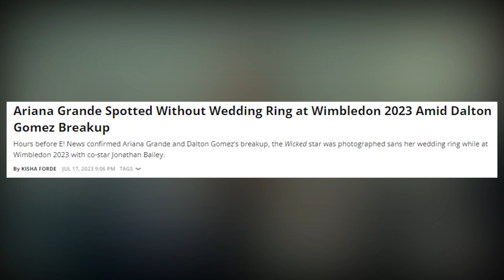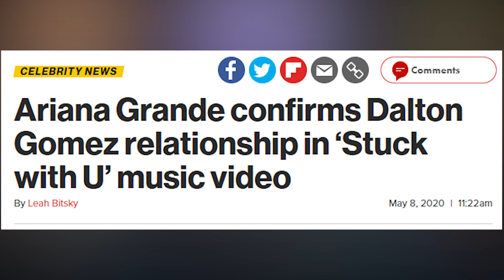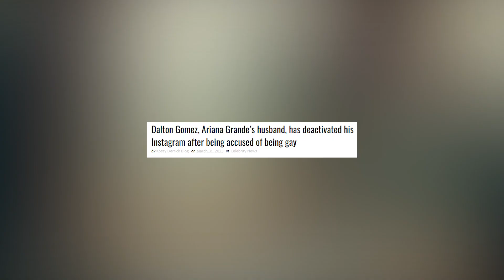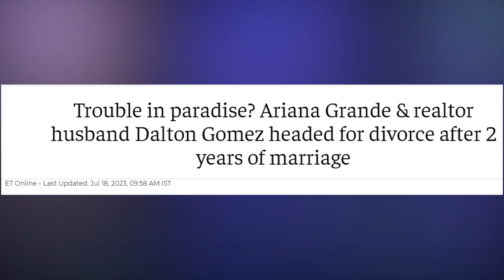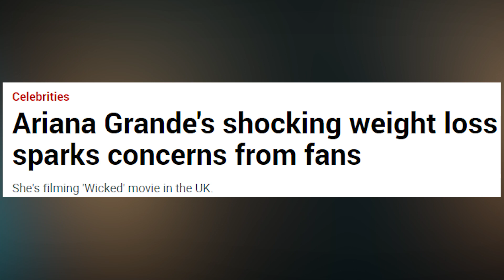Ariana Grande Reveals WHY She Needs To Divorce Dalton!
Ready for a behind-the-scenes inside scoop on Ariana Grande’s divorce?
It turns out the rumors are actually true. Ariana and her husband Dalton have called it quits and according to what Ariana has revealed the decision was not made lightly.
She opened up about all the details of her toxic marriage and how they've been living separate lives for quite some time now.
While she’s been busy working on her movie, her soon to be ex husband- Dalton has been hanging out in California, keeping his distance.